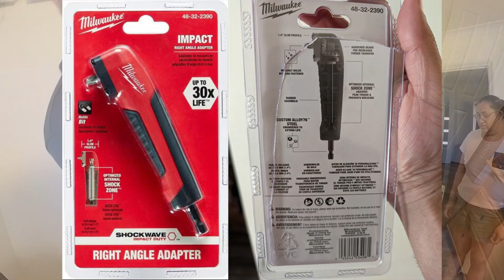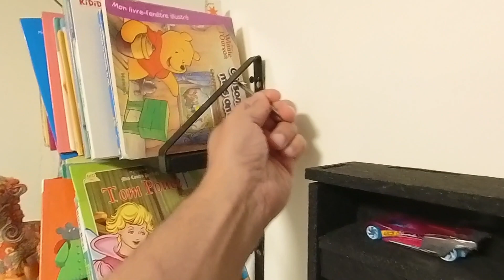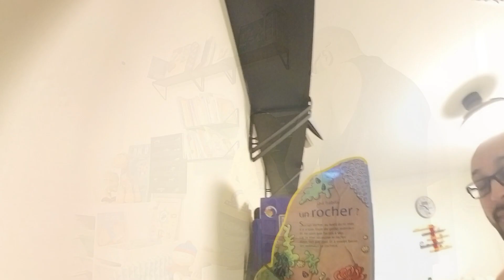How to Install Small Soft Wood Floating Shelves with Brackets (See links in description)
Get yours from Amazon ads
- Floating Shelves
- Right Angle Drill Attachment
- 21 Piece Mini Ratchet Set
- L-Shaped Screwdriver

- Floating Shelves with Metal Brackets
- Mini Ratchet Set
- L-Shaped Screwdriver
- Want custom Merch?